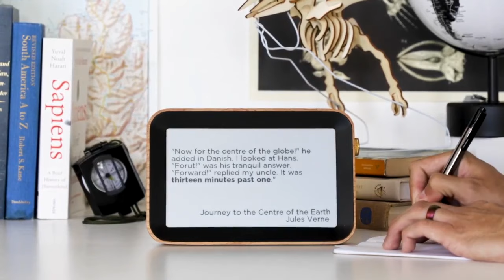A Kickstarter Project We Love: Author Clock: A Novel Way To Tell Time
Author Clock: A Novel Way To Tell Time
A modern clock that displays the time through unique literary quotes every minute—this is time-telling reimagined.